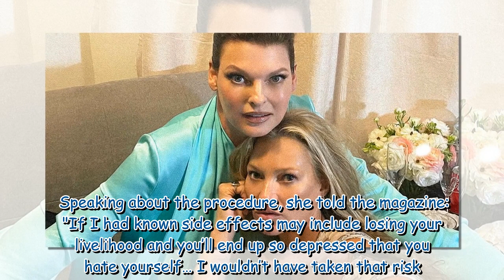Linda Evangelista shares behind the scenes snaps with Kate Moss after catwalk return